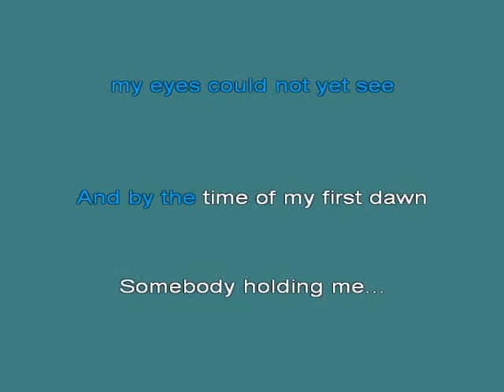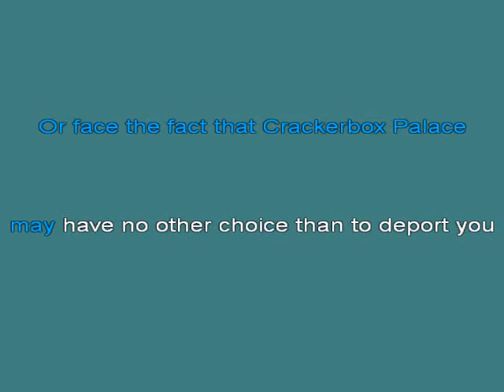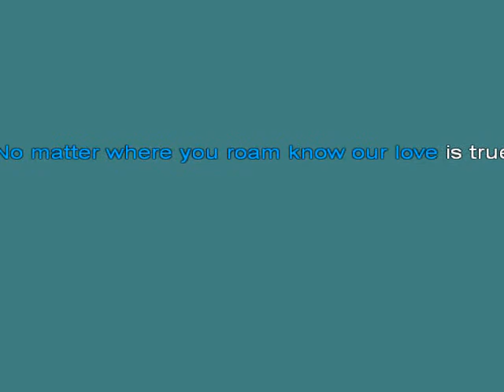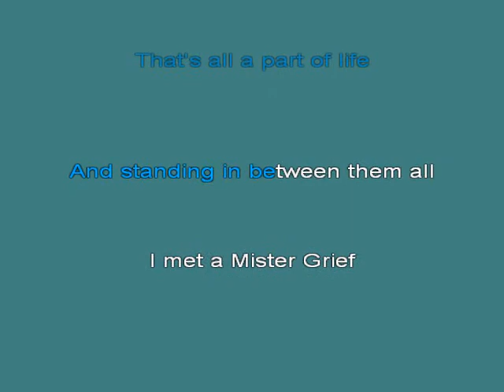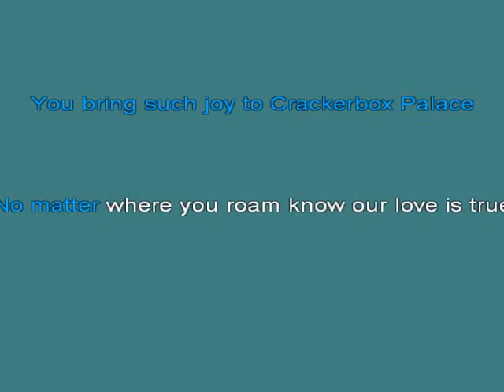George Harrison Crackerbox Palace [Karaoke]